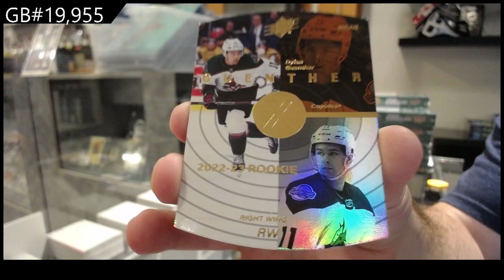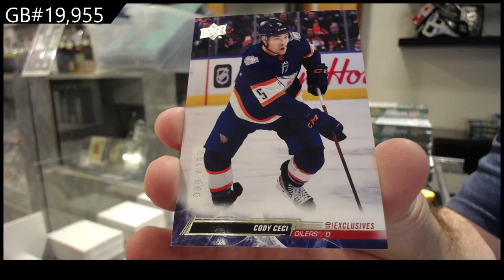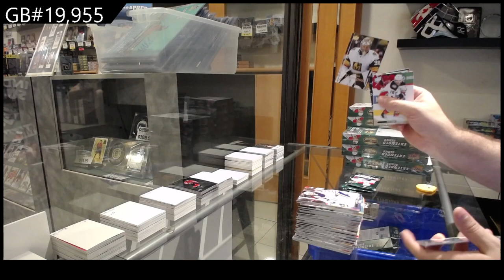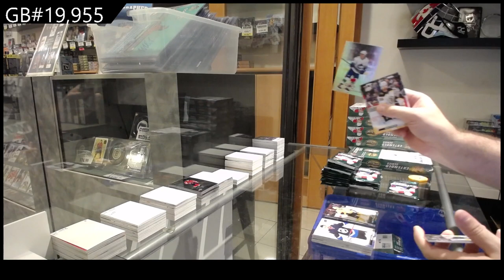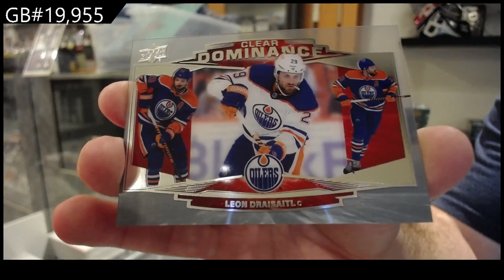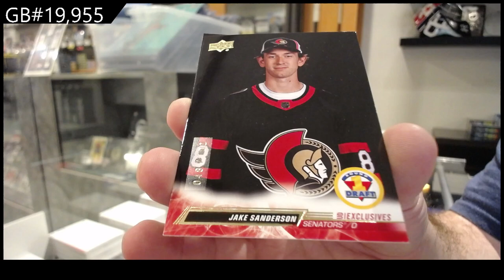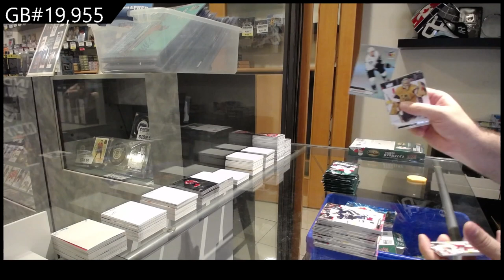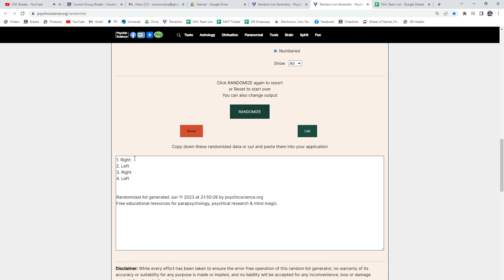2022-23 Upper Deck Extended Hockey 12 Box Case Break - C&C GB #19,955